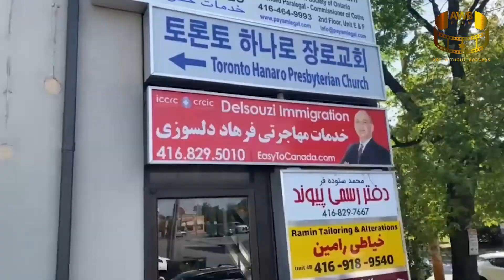Ad Teaser Made By AWBFilm Co. Writer & Director @Azar Faramarzi